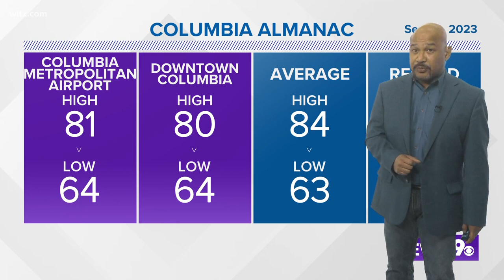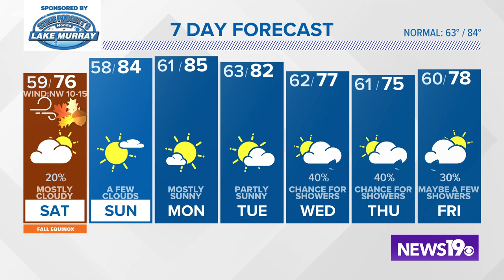Tracking Tropical Storm Ophelia as it tracks to land fall on The Outer Banks.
Tracking Tropical Storm Ophelia as it tracks to land fall on The Outer Banks. Clouds, winds and cooler temperatures forecasted for tonight and tomorrow.